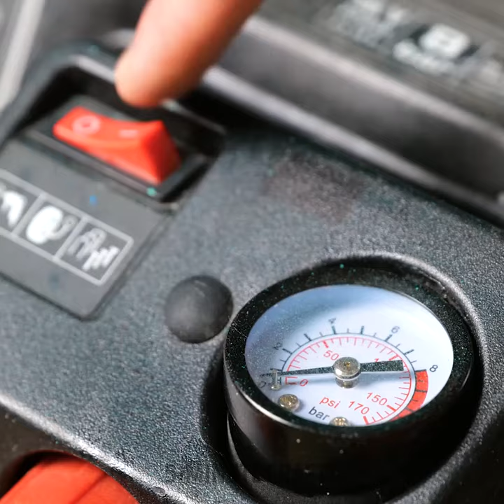Mastering DIY Repair Tools: Tips and Tricks You Need to Know